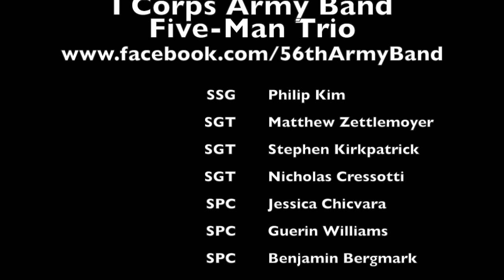Rich Girl - Five Man Trio, I Corps Army Band LIVE Vancouver Jazz and Wine Festival (Vancouver, WA)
"Rich Girl" by Hall & Oates inspired transcription by Lake Street Dive. The I Corps Army Band, which is affectionately referred to as "America's Corps Band", is assigned to I Corps, stationed at Joint Base Lewis-McChord. The band provides musical support for the Corps, as well as the surrounding communities throughout the Pacific Northwest. Performing over 600 missions annually we truly are the "Heartbeat of America's Corps."